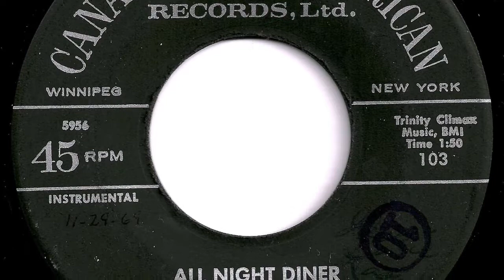Santo and Johnny - "All Night Diner"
Instrumental.   Record released in 1959.